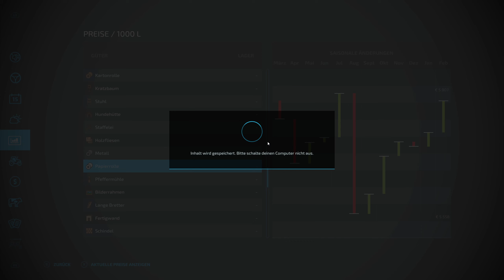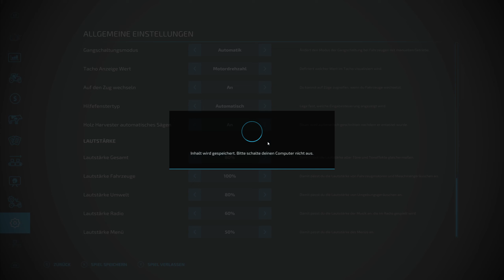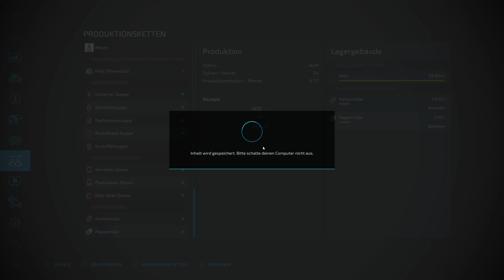LS22 Pioneers Map #78 Mysteriöse neue Produktionen, die sich aber lohnen / Farming Simulator 22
Moin Leute, heute bauen wir neue Produktionen um die Früchte im Silo zu verarbeiten. Konserven und Suppen machen wir jetzt aus Rote Beete, Karotten und Pastinaken. Irgendwo in den Wald stellen wir noch eine Papierfabrik, doch der Holz LKW will da nicht rein fahren und die Papierrollen lassen ordentlich auf sich warten.

Anderes:
Farming Simulator C64 Version: